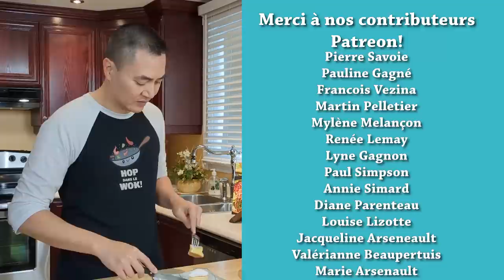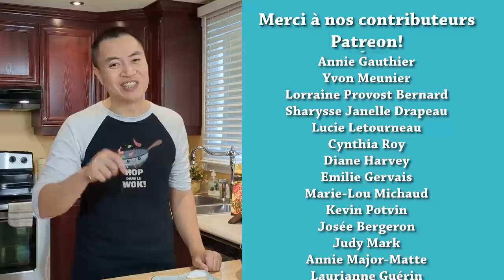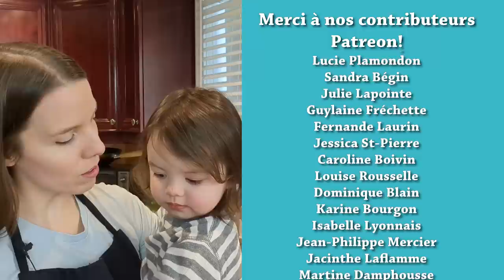Recette Japonaise : Pancakes Soufflés (FLUFFY) - HOP DANS LE WOK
✦Bols Pyrex
✦Batteur électrique
✦Moule à oeuf